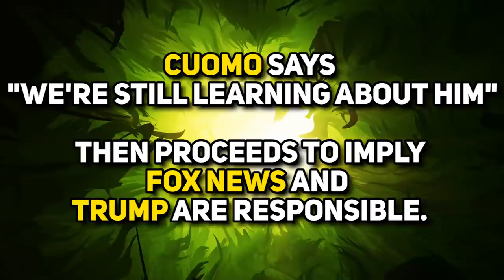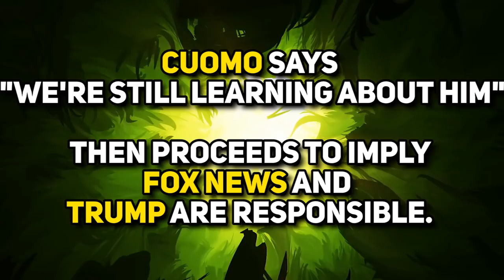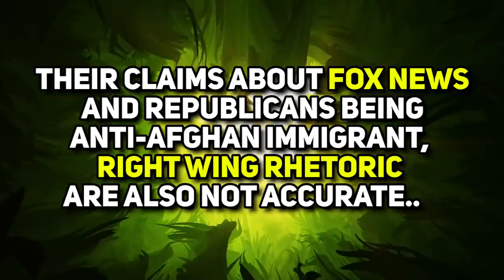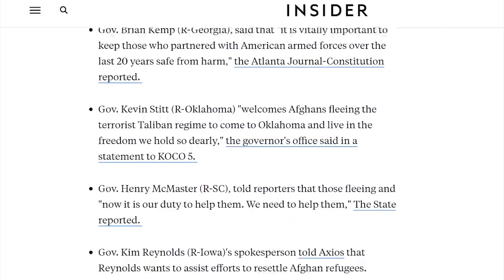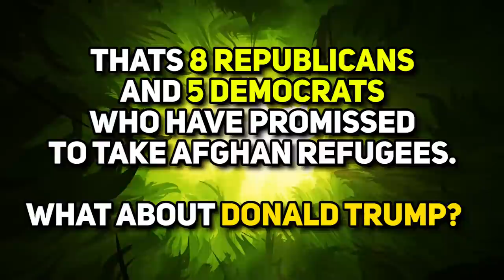OOPS: CNN'S Chris Cuomo Gets it Wrong AGAIN 🙄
➡️ Sources:

'Familiar and Obnoxious': Fredo Ties Capitol Bomb Scare to Fox News